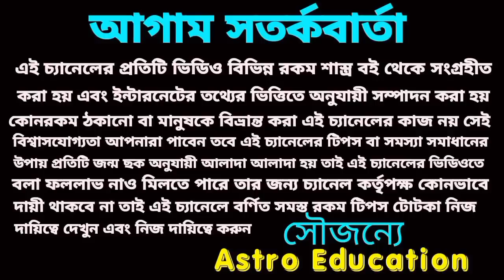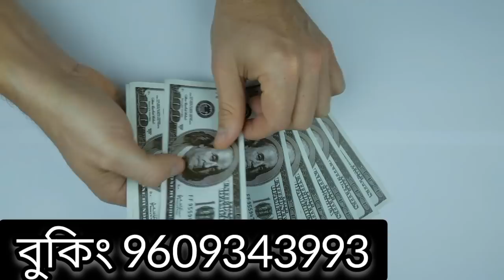9 August 2022 gift for 5 Rashi!